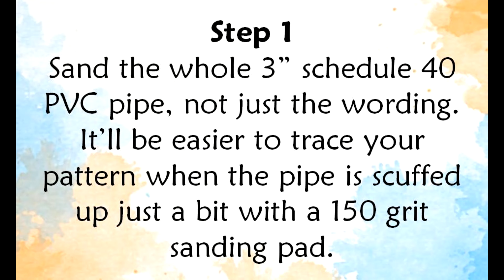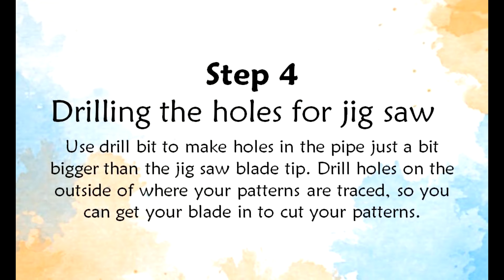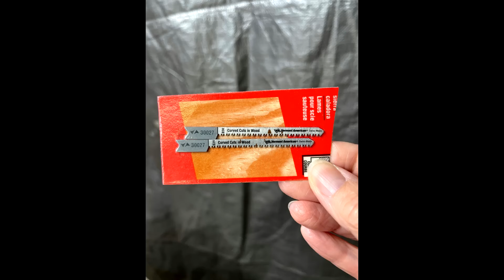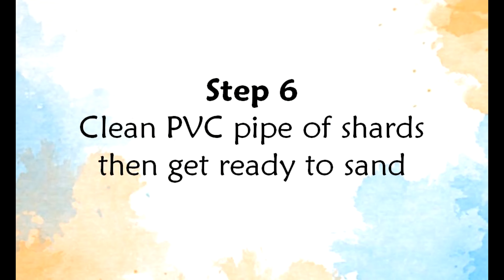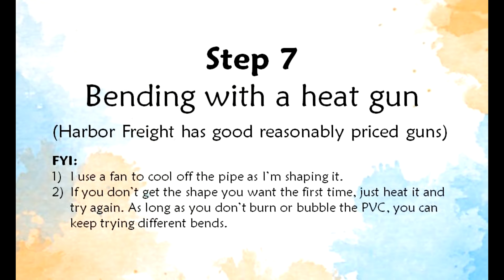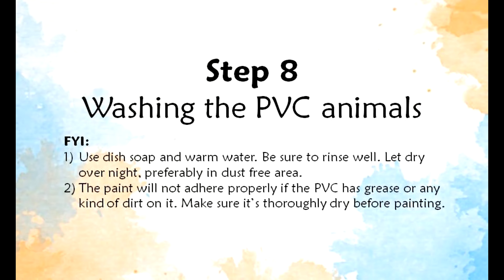Step by step - How to make a PVC pipe dog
The pattern and basic “HOW TO” tutorial for this dog is available Printing instructions are included. This is an instant digital download, nothing will be mailed. A FREE Skinny Duck pattern is included with purchase.

I hope this video might entice some of you to try sculpting your own animals out of PVC pipe, you'll be surprised how easy it actually is!

Thank you for taking the time to check out my video!